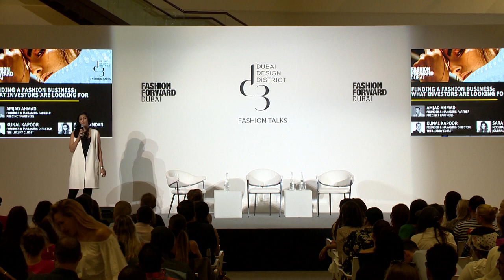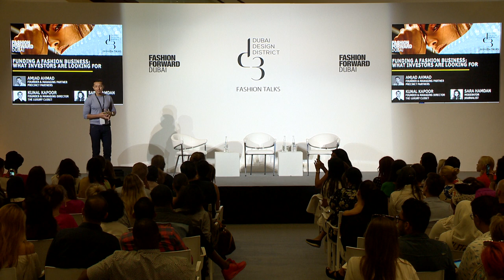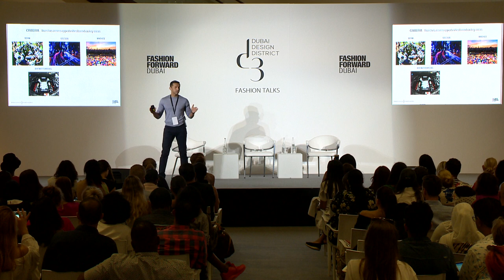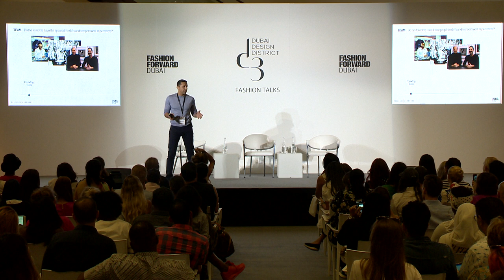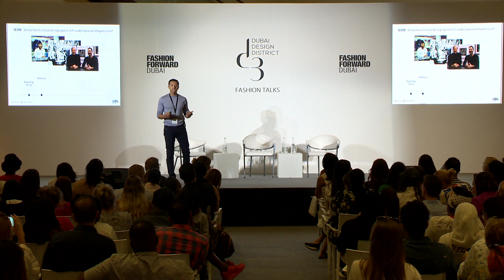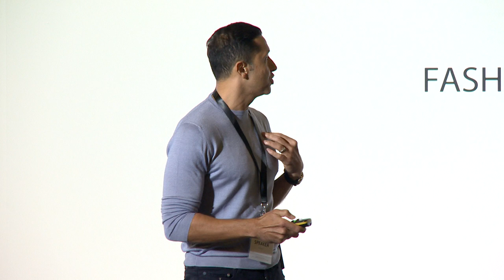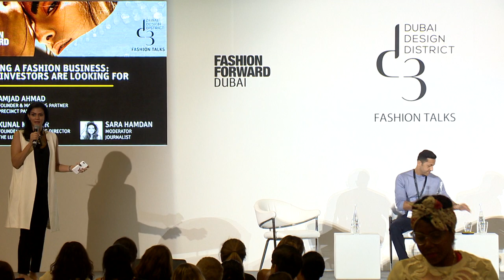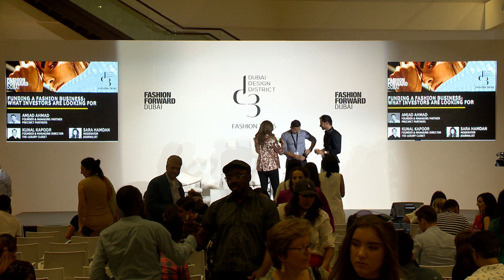Funding a Fashion Business: What Investors are Looking For